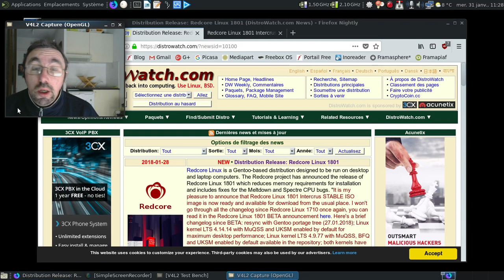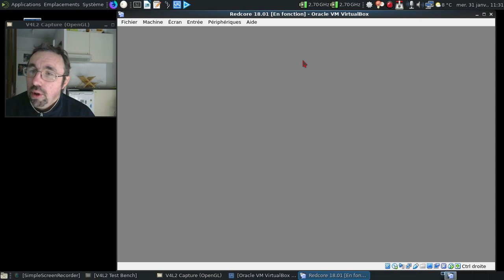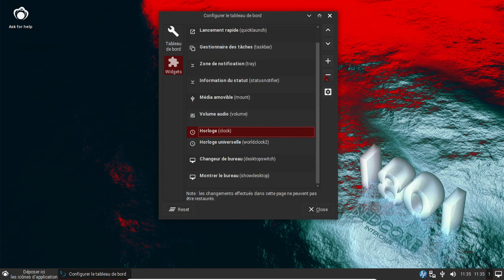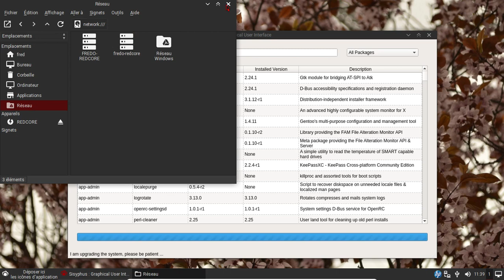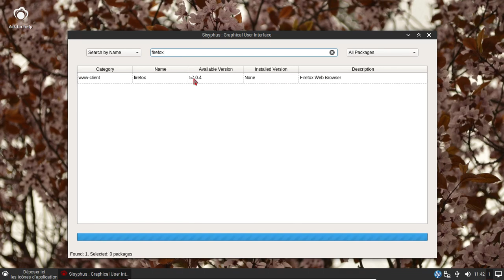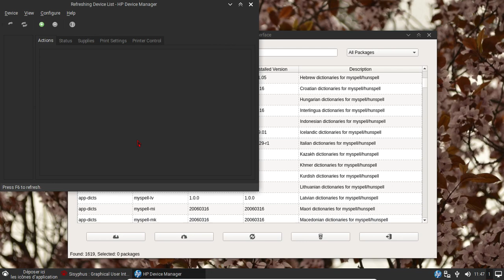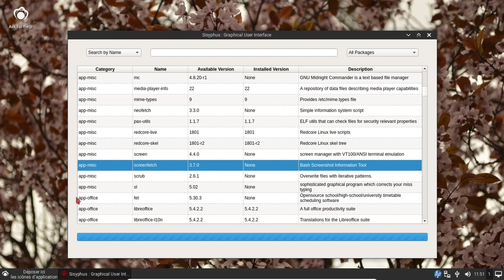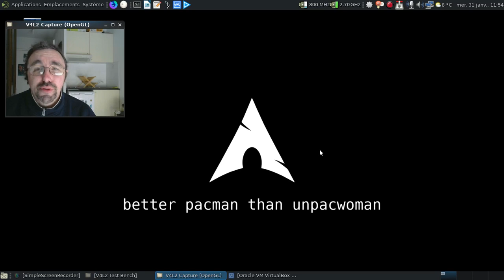Redcore Linux 18.01 : toujours aussi prometteuse ?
Plusieurs mois après une première vidéo, et vu l'annonce de la sortie de la version 18.01, une petite vidéo sur la Redcore Linux, une gentoo précompilée avec un gestionnaire de paquets graphique.

Horodatage :

00:38 : l'annonce sur Distrowatch concernant la sortie de la Redcore 18.01
00:50 : le site officiel
01:09 : ah, les failles à la mode alors que l'ingéniérie sociale fonctionne tout aussi bien :)
01:30 : la vidéo enregistrée en septembre 2017

I) En live

02:01 : lançons la Redcore linux en mode live
02:07 : si on aime pas les teintes rouges :(
02:16 : un peu de civisme :)
02:24 : oui, le logo me parait un brin... bizarre :)
03:41 : on se connecte à la session live
04:18 : si vous n'aimez pas le rouge, cette distribution n'est pas pour vous :/
04:41 : un tour rapide de la logithèque disponible
05:15 : oh, des liens direct vers le site officiel et de quoi aider au rapport de bug, comme c'est étrange :)
05:37 : on lance l'installateur...
05:49 : coucou Calamares !
06:04 : on éteint la machine virtuelle en mode live...

II) Sur la version installée...

06:20 : au tour de la version installée :)
07:05 : on se connecte sans faire de faute de frappe, c'est mieux :)
07:35 : on modifie le widget pour gérer la date et l'heure
08:46 : une traduction qui semble bien avancée :)
08:57 : on va modifier le fond d'écran !
09:33 : un fond d'écran un peu plus reposant :)
10:04 : on va lancer l'interface graphique pour Sysiphus, le gestionnaire de paquets
10:39 : c'est quoi l'outil de création de clé USB démarrable ?
11:11 : et pour la traduction des applications, par exemple LibreOffice ?
11:37 : oh, un pcmanfm qui parle français...
11:50 : un LibreOffice en français, c'est excellent !
12:13 : la gestion des disques en réseau ? C'est possible !
12:31 : et VLC, il se lance ou pas ?
12:43 : dommage que le thème soit difficilement lisible :(
13:07 : on va aller sur altermusique récupérer un album pour tester le support mp3...
13:50 : on va prendre quel album ?
15:00 : dommage que Mozilla Firefox soit un brin ancien :(
15:08 : environ 5 minutes pour nous dire qu'il n'y aucune mise à jour ?
15:34 : on va lancer Cantata et le configurer...
17:54 : maintenant, on va voir ce que Cantata peut lire...
18:14 : ça fonctionne, on dirait :)
18:37 : on va installer un tout petit paquet...
19:10 : on va tester le fonctionnement de Cups, tiens :)
19:50 : on va dire à HPLIP de chercher mon imprimante...
19:55 : bon, apparemment, il a trouvé mon matériel !
20:27 : et si on prenait l'énorme screenfetch ?
20:39 : c'est beau quand l'informatique fonctionne :)
22:30 : près de deux minutes pour lancer le téléchargement du logiciel ?
23:35 : il pèse combien Screenfetch ?
24:46 : j'avais eu la main lourde... Même pas 250 Ko !
24:59 : presque 5 minutes pour installer un logiciel aussi petit ?!
25:21 : testons screenfetch :)
25:41 : dommage que certaines informations soient indisponibles :(
25:49 : pas 10 minutes, mais presque 5...
26:08 : allez, dodo Redcore Linux
26:28 : conclusion